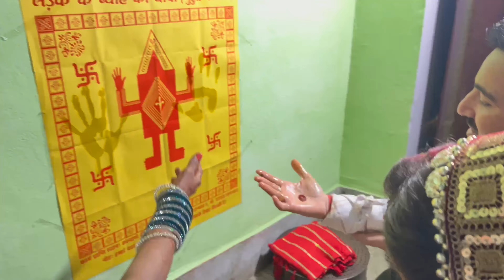Wedding Vlog | Bhai ki Shaadi | Part 2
I hope you all had fun watching this one. ✿

01:06
Song:  Happy by MBB

06:45
Song : Pani Chhalke
Artist : Manisha Sharma

FAQ:
✩ what camera/ Phone do you use? iPhone 12 Pro Max
✩ what state do you live in? Haryana, India
✩ what editing App do you use? iMovie & Vita App

xoxo
Shachi Kadyan

tags-
Wedding vlog, shaadi vlog, Sangeet, bhai ki shaadi, dance night, baraat, ghurchari, pre wedding rituals, Haryanvi wedding, Haryana, Rohtak, a fun day in my life, day in my life, celebrations, Shachi Kadyan, shachiofficial, vlogs,